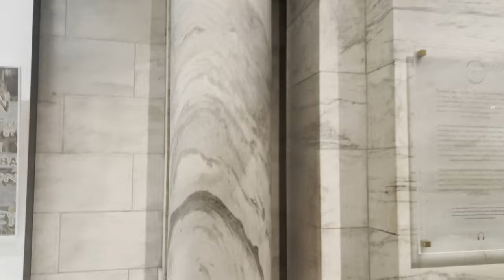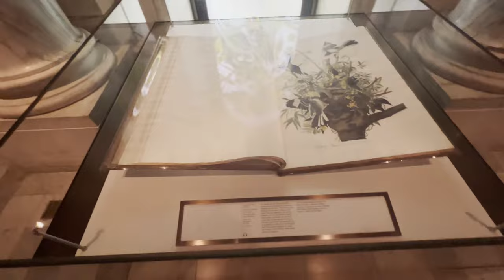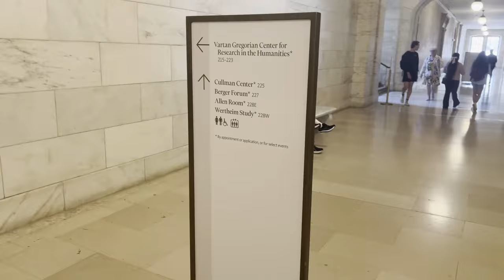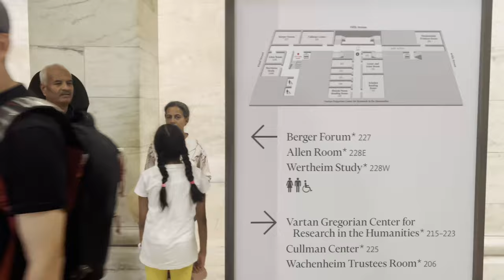Vlog 82 NY NJ Trip with Jessica Part 7 NY Public Library ... رحلة نيويورك نيوجيرسي الجزء السابع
In part 7 of the vlog series, we continued our journey around NY & NJ where we visited the New York Public Library. We saw many artifacts in the exhibit and bought some cool souvenirs from the gift shop. On the way out of the NY Public Library, we saw the Chrysler Building. We then walked over to the Grand Central Terminal. We wrapped this vlog by passing by Fox Square where Fox Network hosts their News Broadcasting among others.

0:00 Intro
1:27 New York Public Library
9:01 New York Public Library Gift Shop
9:45 New York Public Library 2nd Floor
12:59 Chrysler Building
13:18 Grand Central Terminal Exterior
14:49 Grand Central Terminal
17:24 Fox Square
19:43 Outro